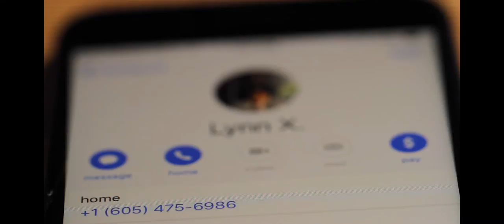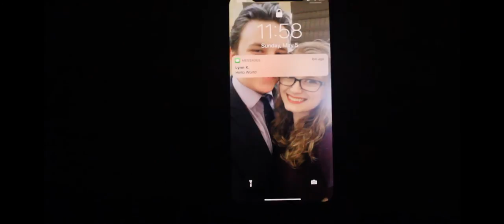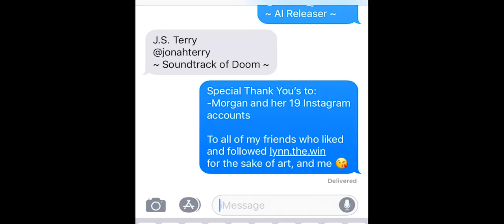Love in the Age of AI-Phones - NYU Final Narrative Spring 2019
A short film for Andy French's Spring 2019 Frame and Sequence Class

Film by Jamisha Amin
Shot on a Canon EOS 7D

Cast & Crew:
Emerson Helmbrecht - AIVEN
Wendy Boxer - LYNN X.
Eunice Chung - LYNN X. VOICE
Luke DelVecchio - DRACO/PYTHON
Kevin Loh - DRACO/PYTHON VOICE
Kitty Bailey - 1st AD
Ziyne "Zee" Abdo - PA
Colin Sevely-Ortiz and Nick Duffy - Script Critics
Special Thank You's go out to the people who followed the instagram account when I asked, and to Morgan who is singlehandedly half of the followers.